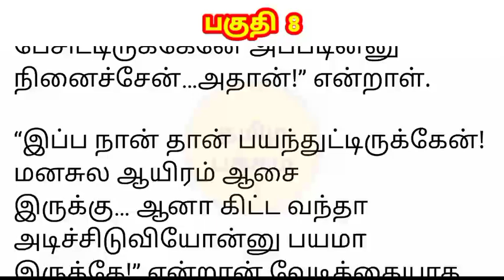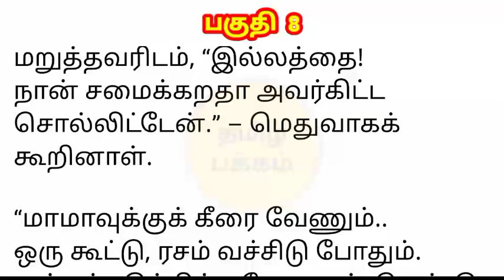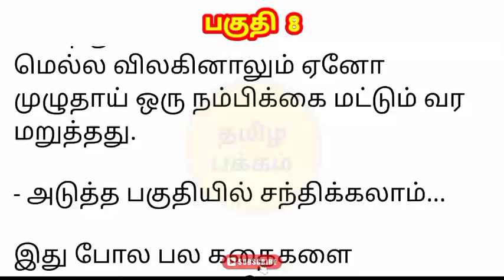மிருணாவின் பரிசு | பகுதி 8